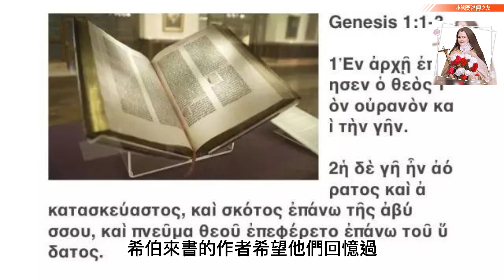天主教#常年期#第三周#星期五#單數年#希伯來書#第10章第32-39節#馬爾谷福音#第4章第26-34節#小德蘭福傳之友 曾慶導神父 讀經反省#（2023.1.27）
耶穌基督

希伯來書成書於公元80到90年，那時候很多希伯來書的基督徒讀者都遭受過極大的迫害，但是他們熬過來了。現在他們卻因著各種原因變得沒有勁了，信心也有動搖退縮了。希伯來書的作者希望他們回憶過去在迫害中英勇不屈時的日子，不是為了＂緬懷＂過去，而是要重獲過去的熱誠和勇氣，他們需要耐心堅持下去，他們需要希望和動力。

今天的福音裡主耶穌也是教導我們要有耐心，不要氣餒，好像自己的努力沒有成果似的。成長是需要時間的，但是一定是有成果的。播種以後，種子自然會發苗、吐穗、結果。播種的辛勞一定會帶來收穫的歡呼。

我們的工作，包括小德蘭福傳之友的福傳工作也是一樣。我們若辛勞播種，一定會有收穫的一天；我們到處點燃福傳之火，使教友每天都有福傳的意識，一定會有星火燎原的一天。當我們碰到困難，信心受到考驗的時候，我們也要回憶過去天主抱著我們走過困境，只留下一雙腳印在沙灘的經驗。天主是忠信的，我們的回憶會讓我們找到今天的勇氣，和明天的希望。

我們都是主耶穌救贖工程的同工。愛德催迫我們，像小德蘭一樣，努力去福傳，去撒信仰的種子，把人帶到耶穌那裡讓耶穌作工。雅各伯宗徒說：＂那引罪人從迷途回頭的人，必救自己的靈魂免於死亡，並遮蓋許多罪過。＂（雅各伯書第5章第20節）讓我們福傳者成己成人。